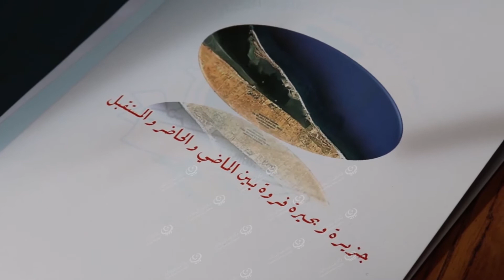دورة تدريبية للمراقبين على صيد أسماك التونة بزوارة LCNA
وكالة الغيمة الليبية للأخبار – زوارة.
أقيمت دورة تدريبية للمراقبين على صيد التونة بالمعهد العالي لتقنيات علوم البحار بمدينة زوارة.
الدورة من تنظيم الهيئة العامة للثروة البحرية، وبإشراف الهيئة الوطنية للتعليم التقني والفني، وشارك فيها عدد (20) متدربا.